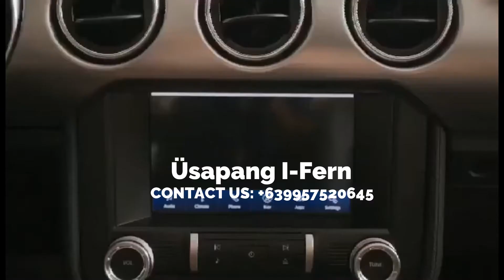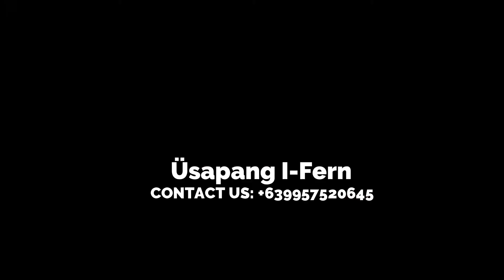USAPANG I-FERN | THADDEUS THEODORE SORRONDA | NEW SAPPHIRE PRESIDENTIAL DIRECTOR OF IFERN